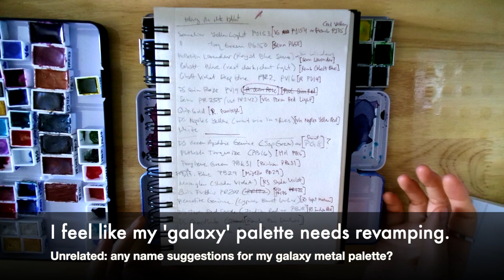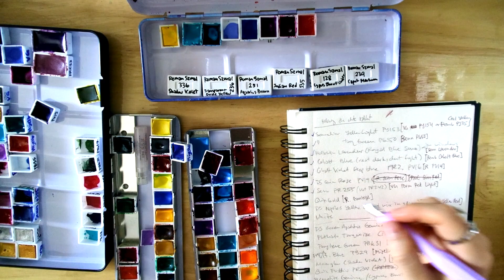Revamping My Watercolor Palettes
Also if anyone is interested in seeing more like this, please let me know.